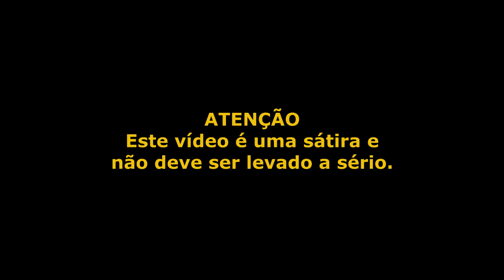O SUPER MARIO NÃO PASSA DE UM ZÉ DROGUINHA!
Esse é o novo quadro da Joinville Games, o BEM LOKO! Aqui, a gente vai debater sobre as coisas nada a ver do mundo dos jogos. Entra na roda aí e bora digladiar na argumentação insana!

ENTRE EM CONTATO COM A GENTE:

Cadastre agora!